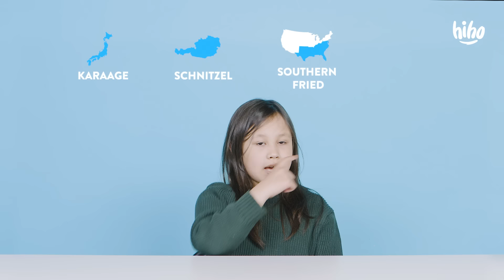Kids Try Fried Chicken from Around the World | HiHo Kids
Kids try fried chicken!